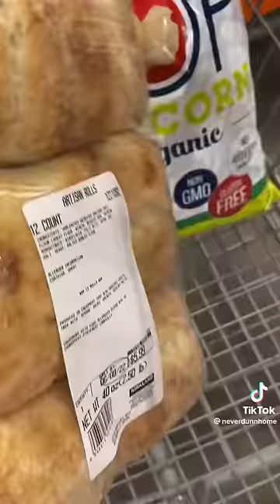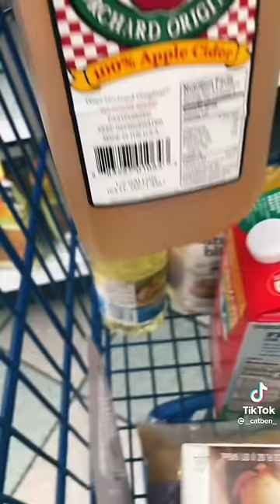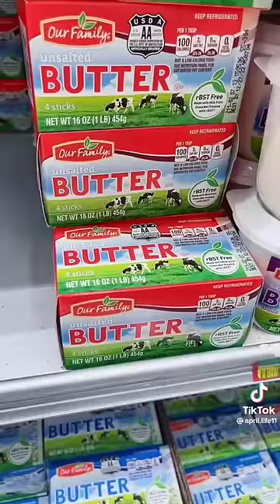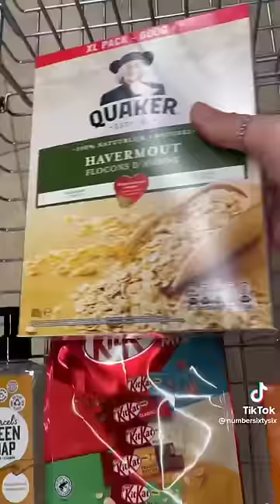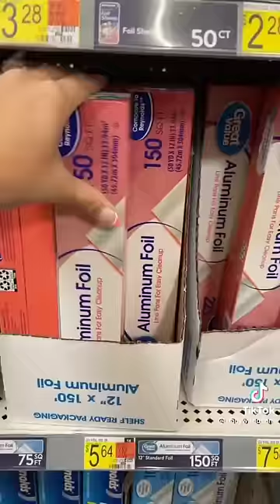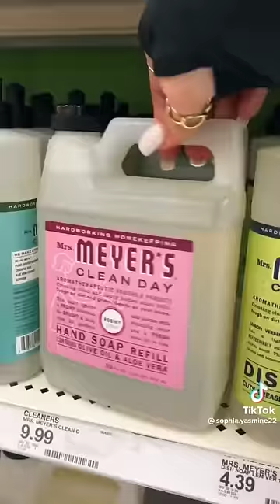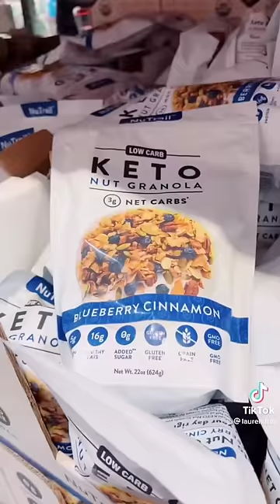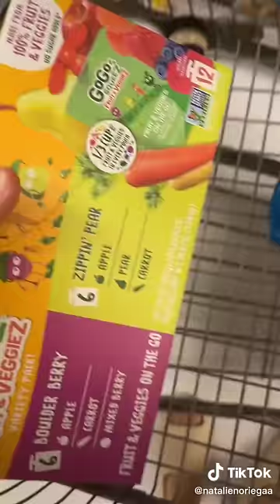grocery shopping | target⚘️walmart⚘️costco | tiktok compilation 🌈